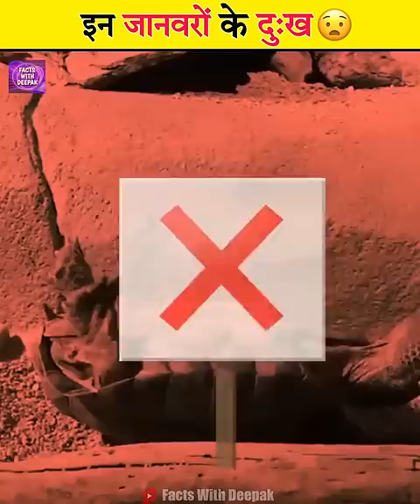इन जानवरों के दुःख के सामने आपका दुःख हल्का है 😧!!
:- The video clips and background music that I used in my video is not mine.